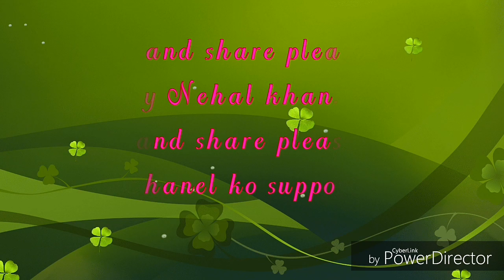Must watch funny comedy videos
And
Live in
Ludhina
From Kishanganj
Bihar
Editing by
Nehal khan
Actors
Ragib
Nawab
Javed
Nr king
Ds sami
Nadeem alam
Dosto here video ko like krna aur share krna na bhule
Hame  support kre please 🙏🙏